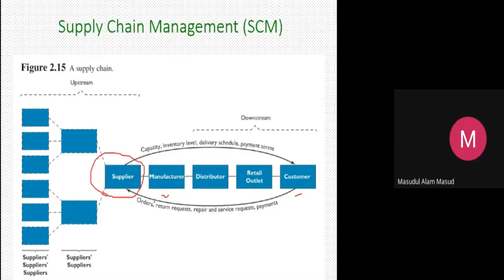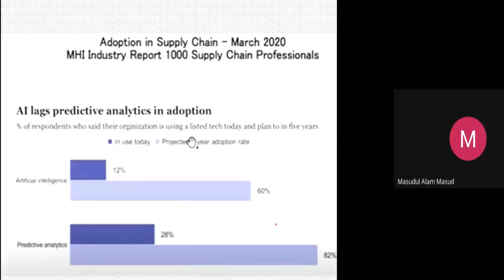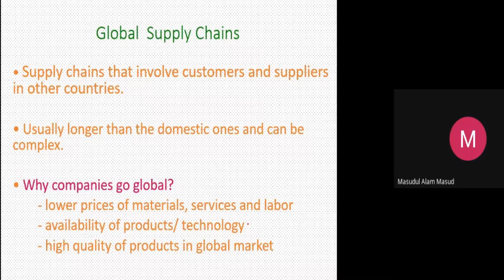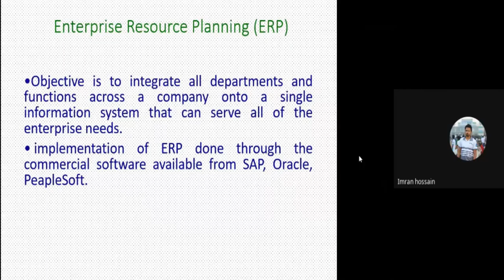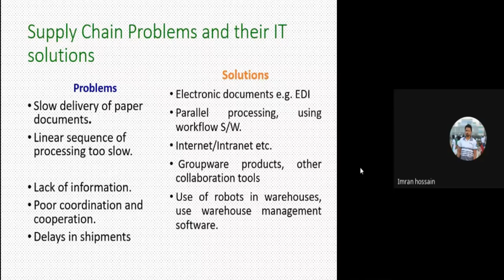Supply Chain Management System IN AI(Artificial Intelligence)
Artificial Intelligence in Supply Chain Management.
Supply chain management is the controlling of the entire production flow of a good or service, starting from the raw material all the way to delivering the final product to the consumer.